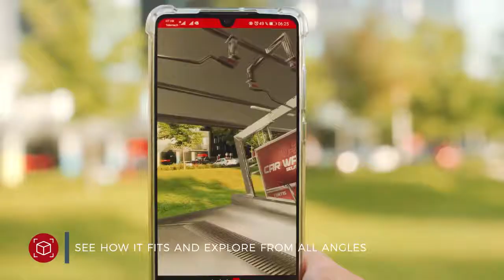AUTOPENA.PRO - МОЙКИ САМООБСЛУЖИВАНИЯ ПРЕМИУМ КЛАССА ПОД КЛЮЧ! ADRIATEH AR + ДОПОЛНЕННАЯ РЕАЛЬНОСТЬ!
ADRIATEH - АВТОМОЙКИ САМООБСЛУЖИВАНИЯ #1 В МИРЕ ПО ДОХОДНОСТИ С КАЖДОГО ПОМЫТОГО АВТО ДЛЯ ИНВЕСТОРА!

ЗАЛОГ УСПЕХА? ВСЕ ПРОСТО... ИННОВАЦИИ И ПРЕВОСХОДСТВО ТЕХНОЛОГИЙ + МАКСИМАЛЬНАЯ ЭКОНОМИЧЕСКАЯ ЭФФЕКТИВНОСТЬ + НЕПРЕВЗОЙДЕННОЕ КАЧЕСТВО И НАДЕЖНОСТЬ + ФАНТАСТИЧЕСКИЙ ДИЗАЙН + ЛЮБОВЬ К СВОЕМУ ДЕЛУ!

ДИЗАЙН ЗАПАТЕНТОВАН WIPO/GENEVA/SWITZERLAND

ЕСТЬ ВОПРОСЫ ПО ЕВРОПЕЙСКИМ АВТОМОЕЧНЫМ КОМПЛЕКСАМ САМООБСЛУЖИВАНИЯ?
ХОТИТЕ СЕБЕ ВЫСОКОДОХОДНЫЙ И НАДЁЖНЫЙ ЕВРОПЕЙСКИЙ БИЗНЕС ПОД КЛЮЧ?

НЕ ТЕРЯЙТЕ ВРЕМЕНИ - ОНО БЕСЦЕННО!